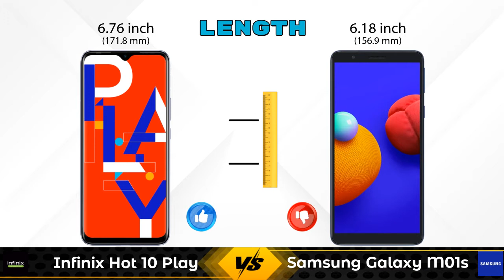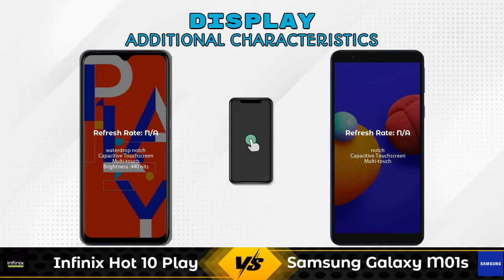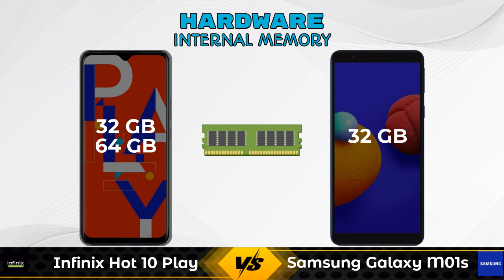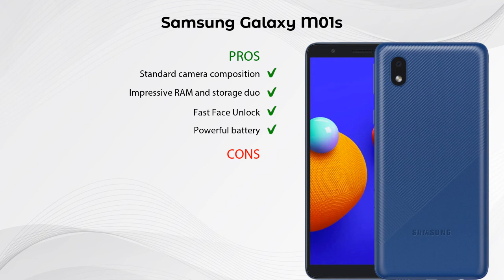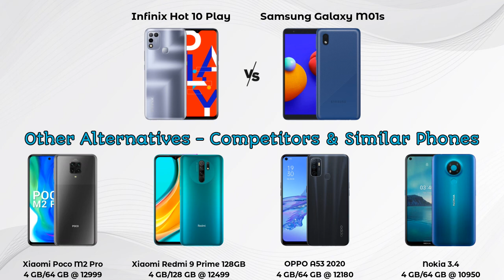Infinix Hot 10 Play Vs Samsung Galaxy M01s - Full Comparison [Full Specifications]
In this Video we are Comparing Infinix Hot 10 Play Vs Samsung Galaxy M01s with [Full Specifications].

Variant Details:
4 GB / 64 GB - 8499
3 GB / 32 GB - 8299 (Flipkart)
3 GB / 32 GB - 8795 (Amazon)

Variant Details:
3 GB / 32 GB - 8999

Infinix Hot 10 Play Vs Samsung Galaxy M01s full specifications
Samsung Galaxy M01s Vs Infinix Hot 10 Play full specifications
Infinix Hot 10 Play Vs Samsung Galaxy M01s comparison
Samsung Galaxy M01s Vs Infinix Hot 10 Play comparison